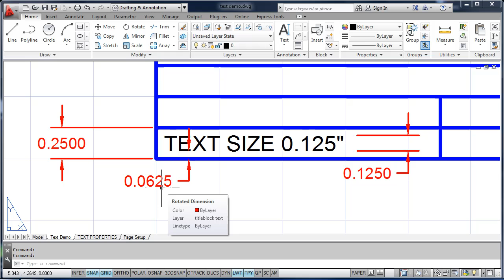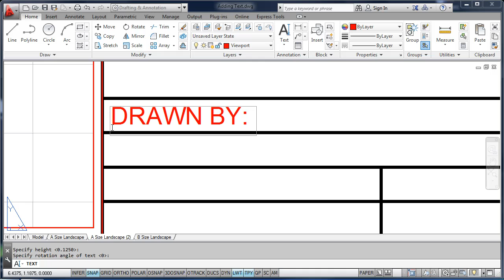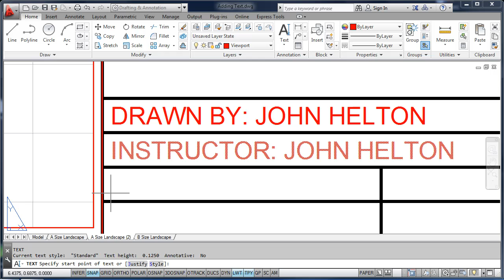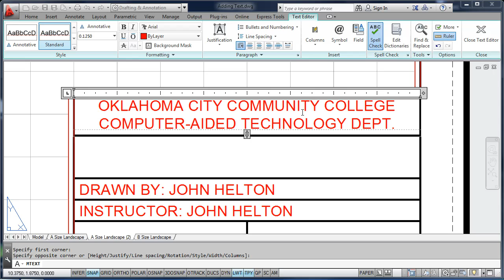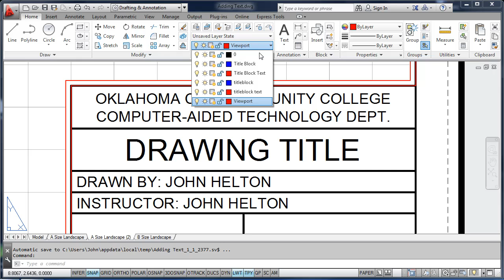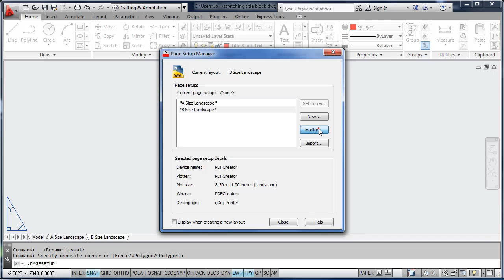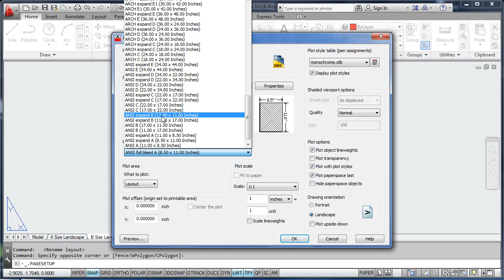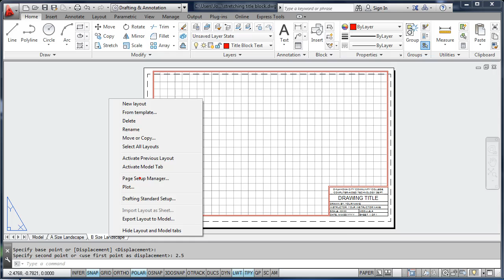Adding Text and Stretching the Title Block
Adding Text to the Title Block and stretching it to fit the B and C size layouts.